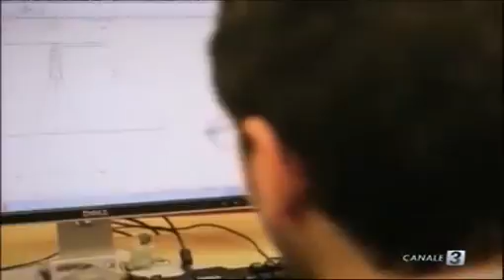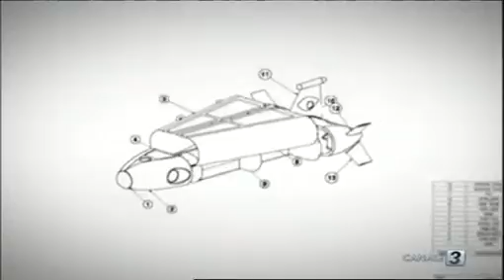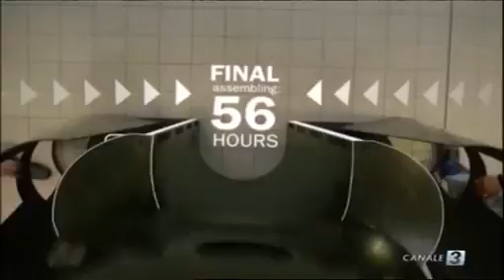C3T News - Regione e Sant'Anna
Canale 3 - C3T News ore 20:00 di lunedì, 27 luglio 2015
Scuola Sant'Anna